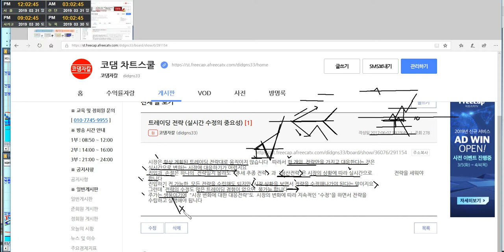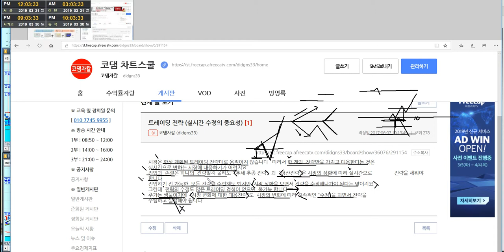[토요특강] 4강 트레이딩 실시간 수정의 중요성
■ 책 쓰는 전문 트레이더-직접 저술한 차트도서로 보다 전문적이고 실전적인 트레이닝 교육
■ 실시간 차트 유형(흐름)방식에 따른 추세매매
■ 상,하위차트 추세기법
■ 각자의 매매 성향에 맞춘 단기 포지션과 장기 포지션을 동시에 운영

♥ 해외선물, "코댐트레이딩차트스쿨"과 함께해요 ♥